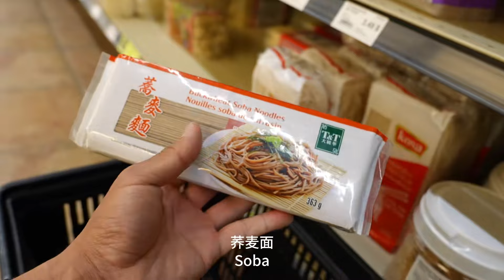环球旅行1695天：我这几天也没啥事 天天在魁北克发呆混日子！ | 鞋底环球旅行 | XIEDI | usatravel | 加拿大 | 穷游